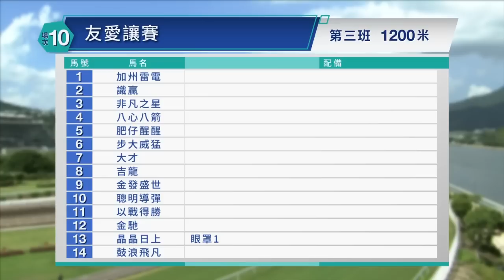【早着先機】22/23 #42 沙田日賽 — 第10場（2月5日）